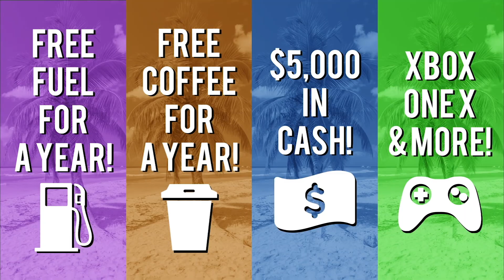Rutters Summer of Freedom 2018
Enter Rutter's SummerofFreedom 2018 today! Visit rutters.com for all the details!